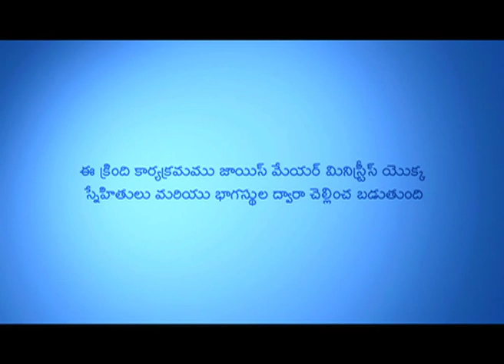నిశబ్దపు సంవత్సరములు - The Silent Years Part 1 - Joyce Meyer